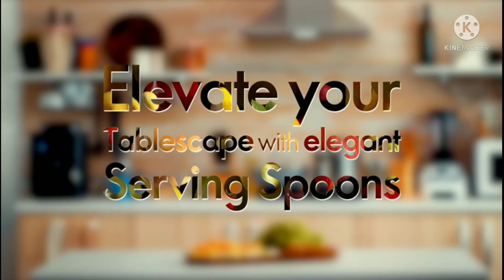Oriflame June 2021 ll plenty recruitment program demo ll 06 first flyer upto 80%discount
this time oriflame is generous to its brand parter as well as on its customers. heavy discount on wellness
#700/offiproteinshake

You all are most welcome to this channel , it deals with food to make-up, Tours n travel , daily needs n many more. You can explore the channel for most delicious , tasteful recipe ,that can be made so easily .  Some skin care products to fashion jewelry n clothing .